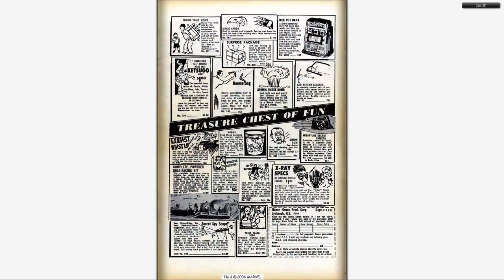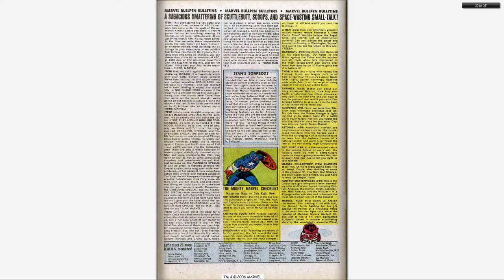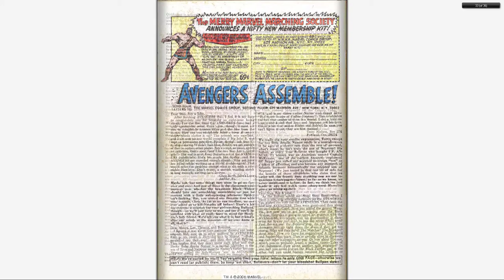196709 Avengers v1 044